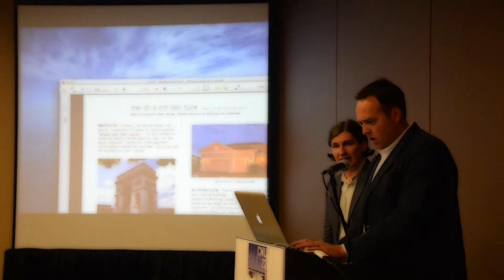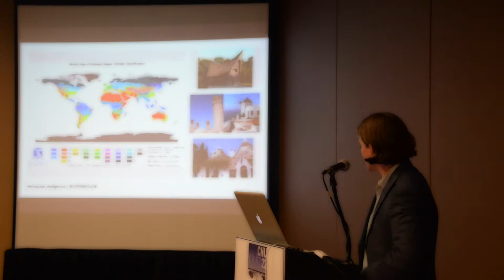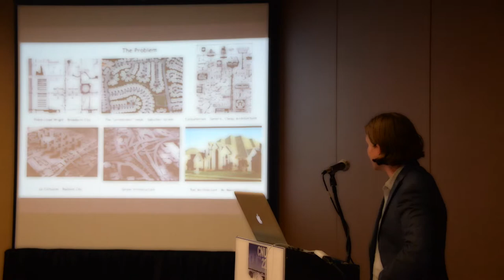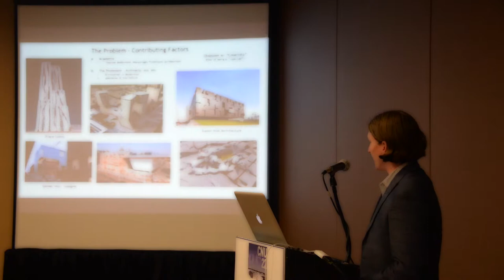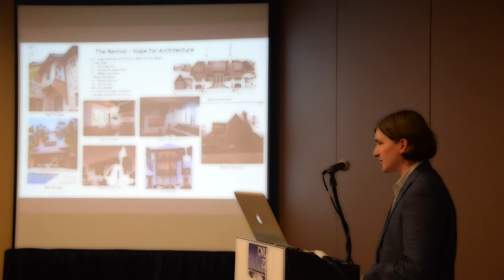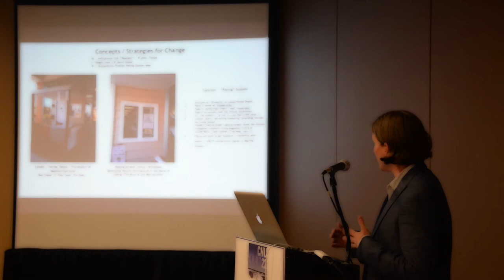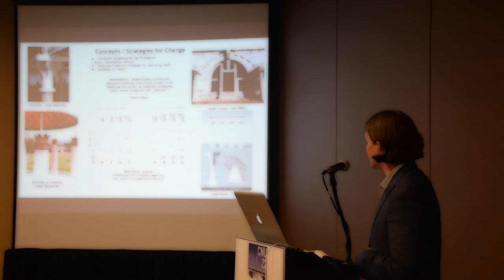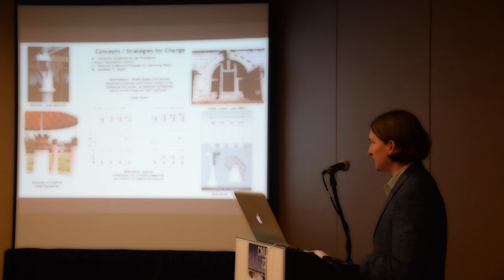Kenny Craft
Mediocritecture is Kenny Craft's fascinating tag for most of architecture built today in his lecture in the Next American Urbanism session at CNU 22 in Buffalo.